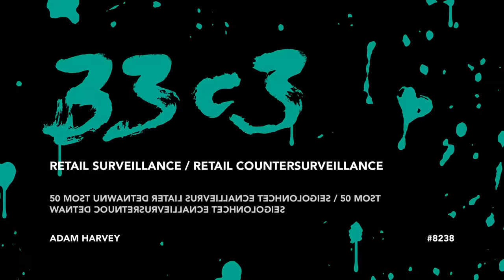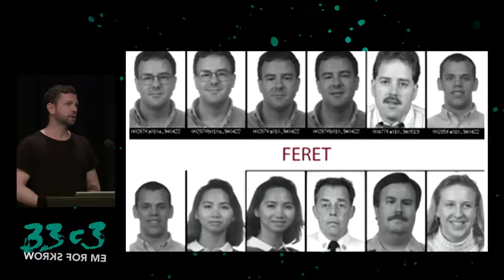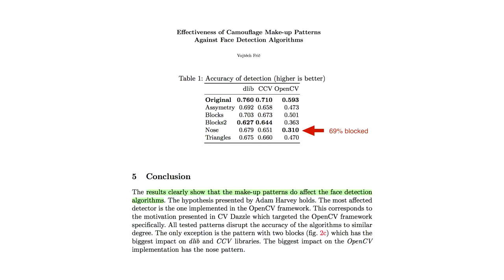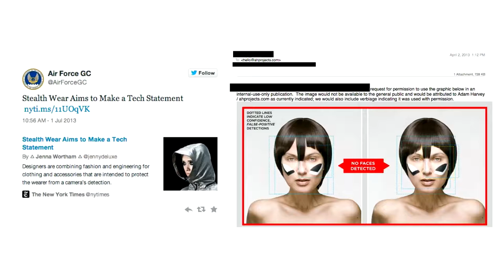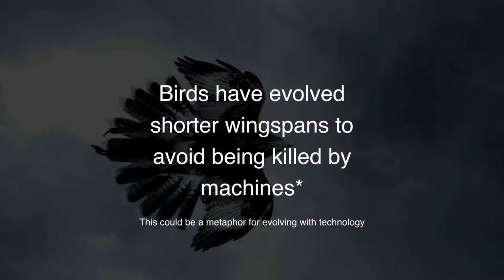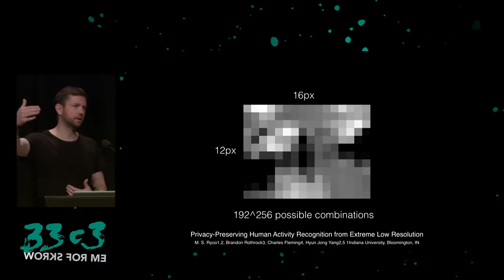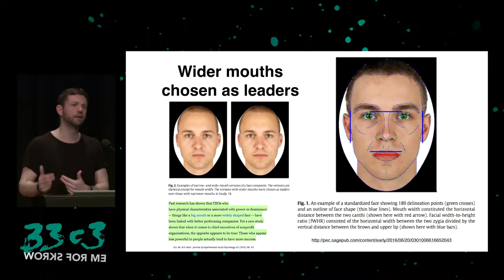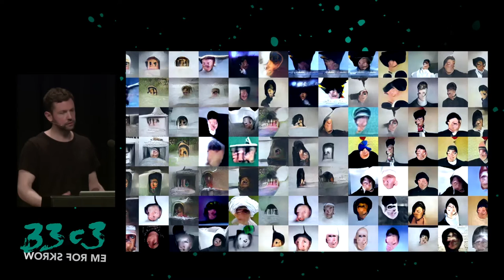Retail Surveillance / Retail Countersurveillance (33c3) - deutsche Übersetzung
50 most unwanted retail surveillance technologies / 50 most wanted countersurveillance technologies

From geo-magnetic tracking for smartphones to facial recognition for email marketing, from physical shopping cart fingerprinting to computer vision algorithms that use your clothing as metadata, this talk will explore the emerging landscape of hyper-competitive retail surveillance. Instead of dramatizing these technologies which can lead to calcification and normalization, the aim of this talk is to energize discourse around building creative solutions to counter, adapt to, or rethink emerging surveillance technologies.

Adam Harvey